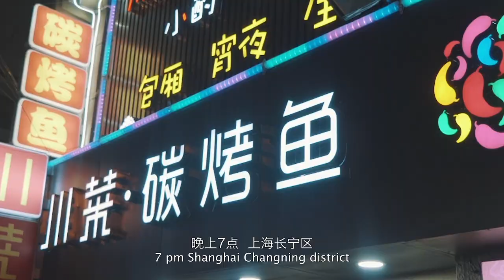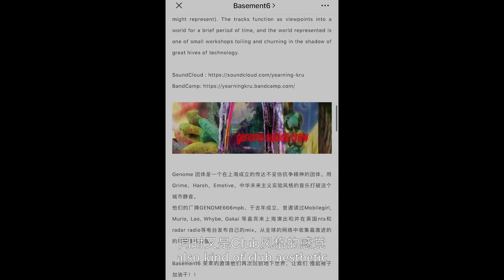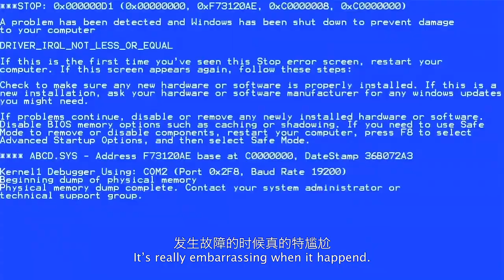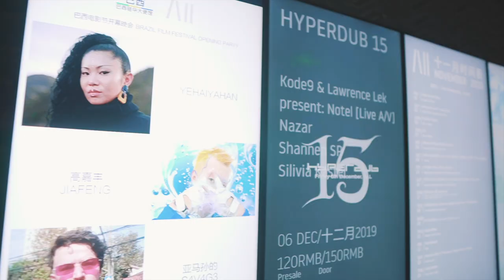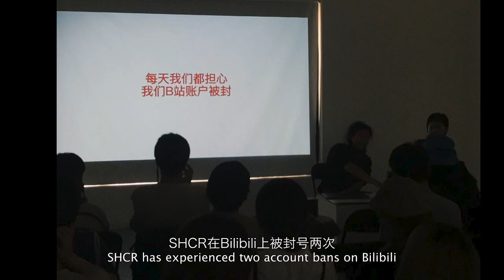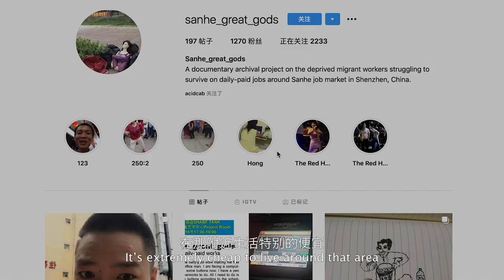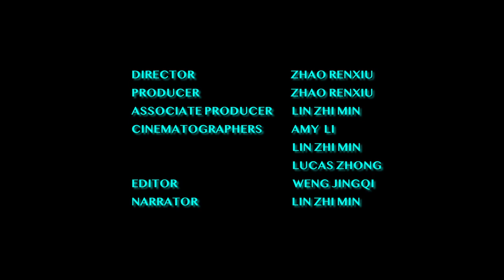SHCR Documentary| Shanghai Community Radio is Streaming the New Wave of Shanghai Underground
Shanghai Community Radio aka SHCR is a live broadcast platform. Established in 2017, it is now run by Sam Lu, Difan and Katy Roseland, and broadcasts live on Soundcloud and Bilibili three to five times a week.
Compared with commercial live-music broadcast platforms like Boiler Room, SHCR is more artistic and experimental. The programmes which run two hours each time features everything from live electronic and experimental music broadcasts to talk shows, performance art pieces, and artist interviews. SHCR specifically designs visuals for each show, using an enormous green screen, giving every performance it’s own twist – a cross between a KTV private session and retro futuristic home video
For over three years SHCR has broadcasted the vibrant and unique voices of Shanghai, giving Shanghai’s subcultures community a place to call home.

Presented by Subtropical Asia
Directed by: Zhao Renxiu
Associate Producer: Lin Zhimin
Cinematographer: Amy Li/ Lucas Zhong
Editor: Weng Jingqi